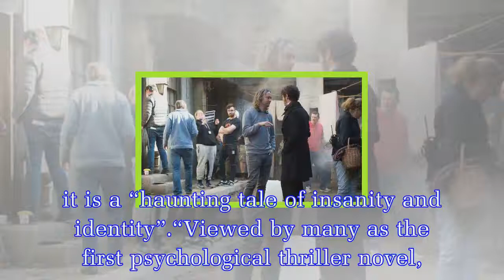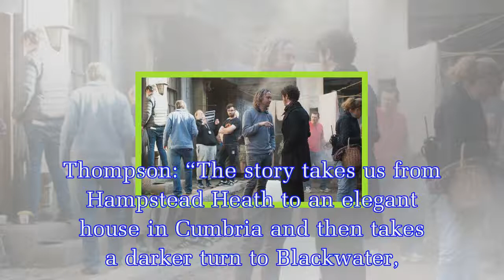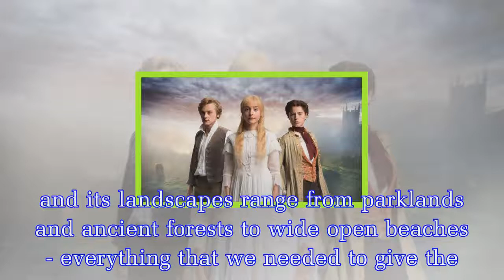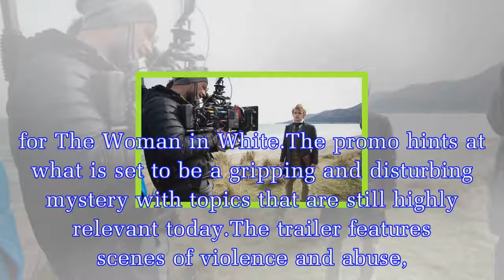The Woman in White 2018 location: Where is The Woman in White filmed?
Brand new BBC period drama The Woman in White is hitting screens this Sunday night (April 22) on BBC One at 9pm.The series is an adaptation of the 1856 novel of the same name by Wilkie Collins.It tell